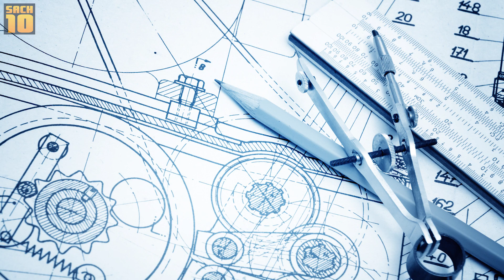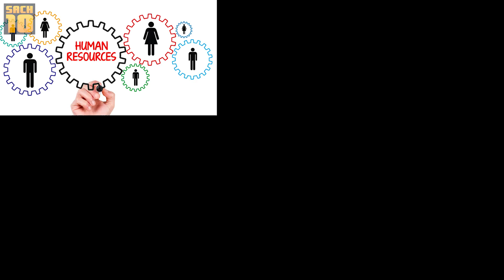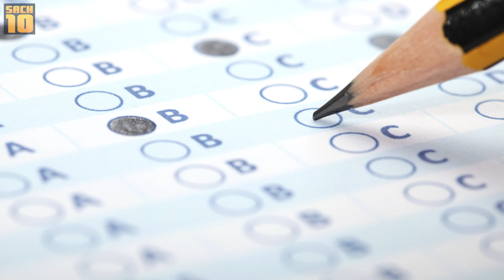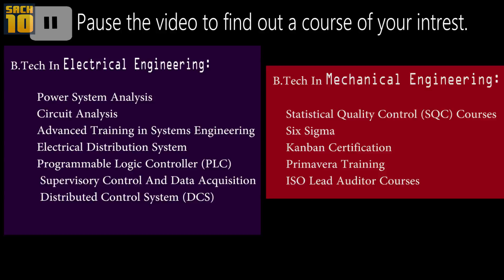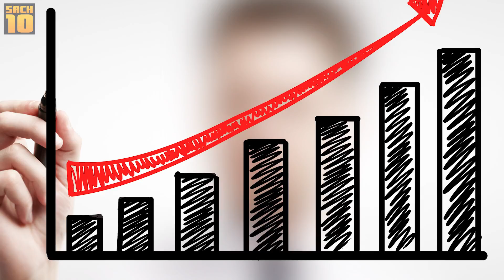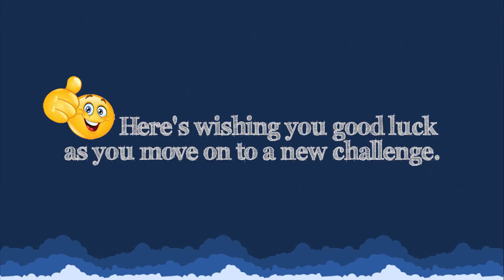10 best career options for B.tech(Engineering) graduates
10 best career options for B.tech(Engineering) graduates.
With the approaching end of a semester, you i.e., the soon-to-be graduate will be faced with another difficult question “What am I going to do after B.Tech?”. After undergoing the grueling path of JEE and other engineering entrance examinations, you are yet again placed on a crossroad. Each individual has different plans and aspirations and the selection of what they aspire to be in the future should be done accordingly. This will be the time when you will be deciding where you want to be in the future. SACH10 has compiled 10 things you can follow after completing your B.Tech degree to provide you a clearer picture of how things will be. Look them up before you decide about “What am I going to do after B.Tech”, and then get going in full swing.